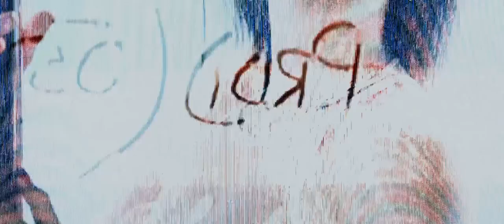Brudaz - NLO (Official Video)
Lyrics : Rexx, Jetski
Prod. : Rexx
Mix : Outtagridboy
Master : Kristijan Kaluža

Camera : Tjaša Barbo, Jaka Valjavec
Edit : Luka Matkovic
Actress: Mateja Arsić MAARS
Poledancer : Tjaša Skubic